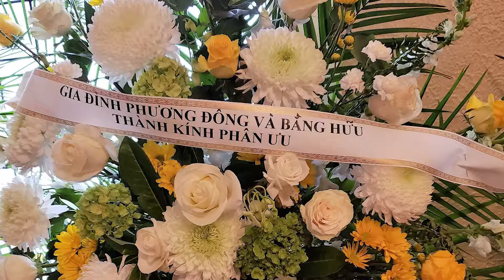KIEN HOA Thanks to ALL Let Her Sleep In Loving Memory of Our Beloved Sister Ngoc Suong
KIEN HOA Thanks To Phuong Dong & Friends In Loving Memory of Our Beloved Sister  Ngoc Suong
THUY LE Chị hai của anh Đông có nét giống nghệ sĩ Ngọc giàu, Nhưng đẹp hơn, cầu xin cho linh hồn chị ấy sớm được siêu thoát
THUY VAN Thành kính phân uu cùng tang quyến 🙏✨😓
HUONG NGUYEN Xin chia cung Chu va tang quyen.🙏🏼
HA THI LE Xin chia buồn cùng gia quyến
PHUOC HONG Chia buồn cùng KimLoanRock, chị biết là ban cô.
NGUYEN BINH CHINH Chia buồn cùng chị & gia đình
BICH THUY TRUONG Thành Kính Phân Ưu !
CHUONG NGUYEN Chau chuc cô an nhan noi coi phât